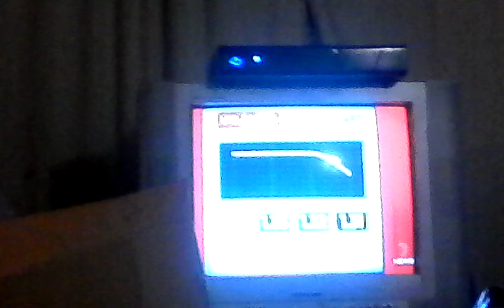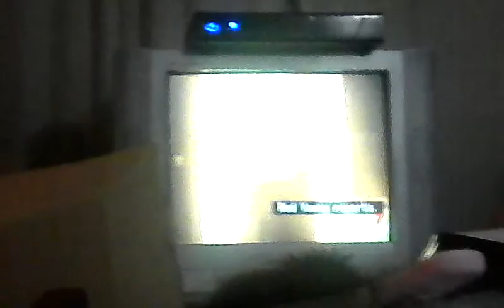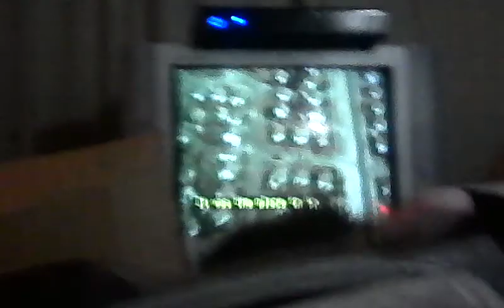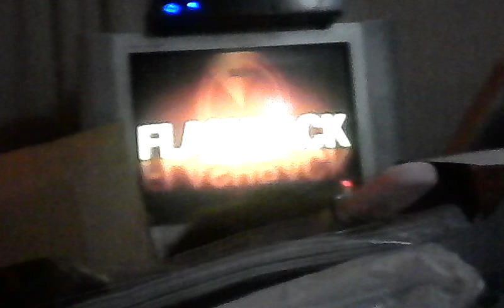Queensland's first shopping centre SEVEN NEWS FLASHBACK.💀💲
The first shopping centre opened in Brisbane on the Northside (1957).